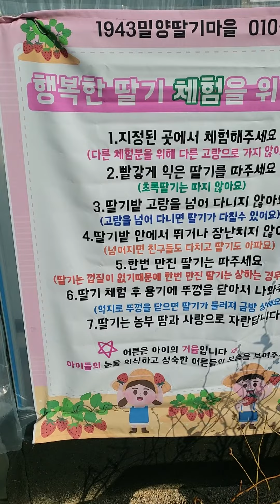1943 삼라진 딸기체험 마을ㆍ010 7274 5889 ♡ 랑부메